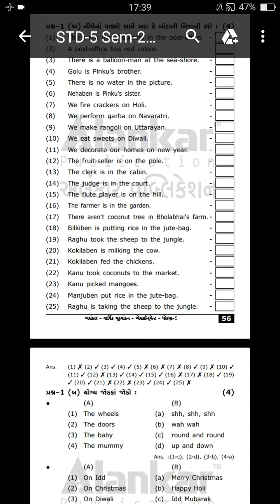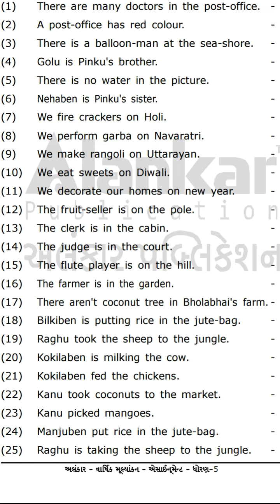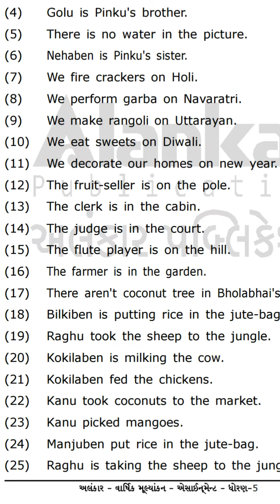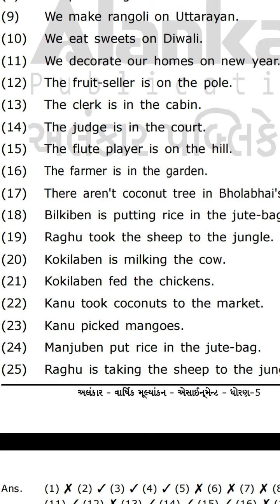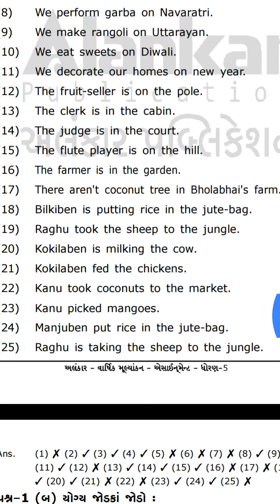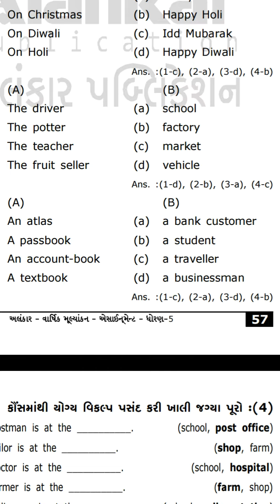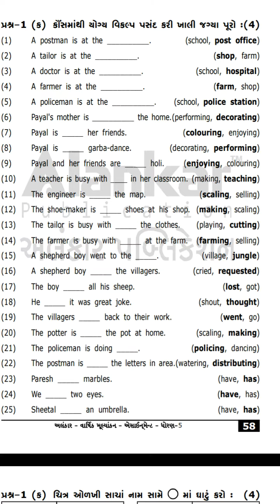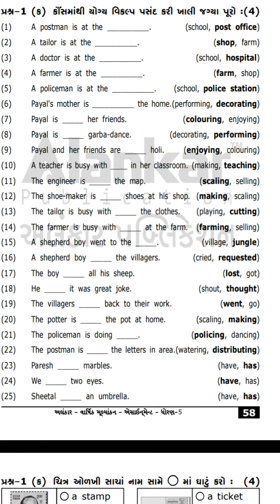Std 5 English l વાર્ષિક પરીક્ષા 2020 l ઓન લાઈન તૈયારી ll corona virus safe study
annual exam#std 5#english#